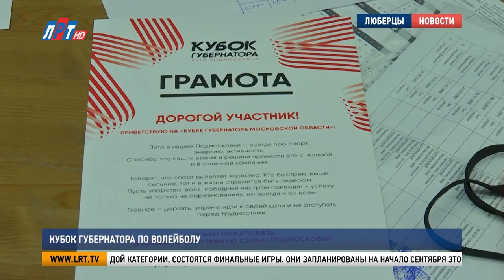Кубок губернатора по волейболу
Во Дворце спорта «Триумф» прошел региональный отборочный этап кубка губернатора по волейболу. Соревнования проходили в течение двух дней. В них принимали участие женские, мужские и юношеские команды. Все подробности – у моих коллег.

В малом зале Дворца спорта «Триумф» сегодня играют мужские команды по волейболу из 4 городских округов. Это лучшие спортсмены, которые удачно преодолели отборочный этап в своем муниципалитете. В сборную Люберец вошли 13 игроков. Им предстоит борьба за выход в финал.

Денис Суровцев, участник сборной г.о. Люберцы К по волейболу г.о. Люберцы: «Хорошая команда очень у нас. Сильные игроки у нас, надеюсь, выиграем. Главное играть слаженно, потому что это – командная игра, все-таки, и плюс надо больше в защите играть, конечно, поднимать все мячи».

Кроме городского округа Люберцы в региональном отборочном этапе приняли участие команды из Балашихи, Электростали и Королева. Спортсмены сыграли 3 партии до 15 очков.

Эдуард Ковтунов, старший аналитик комитета по физической культуре и спорту администрации г.о. Люберцы: «У меня самые большие ожидания от нашей команды, потому что подобрали сборную профессионалов, которых я знаю, которых знают, я думаю, многие в округе. Они все между собой знакомы, все знают друг друга прекрасно и очень часто говорят, что Люберцы – довольно сильная сборная и покажут свой класс».

Региональные соревнования стартовали 1 июля. После того, как определят победителей в каждой категории, состоятся финальные игры. Они запланированы на начало сентября этого года.